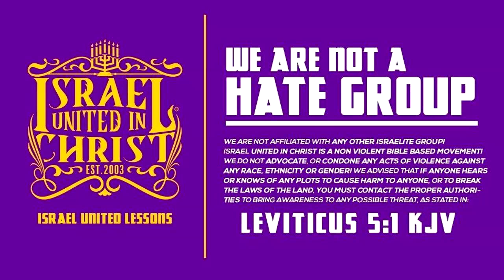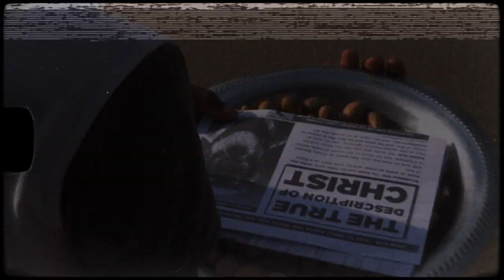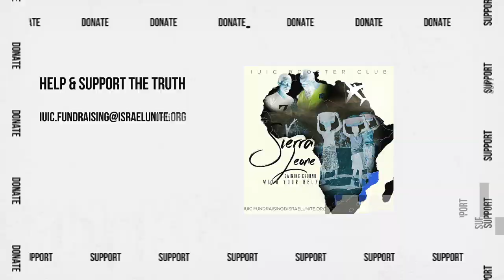IUIC 365 | Deep-Emotional Christian, Upgraded His Doctrine To Get Destroyed: PART 2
Featuring: Officer Mike Judah (20)

Primary Contact Person: Captain Isaac
Secondary Contact Person: Officer Lemuel